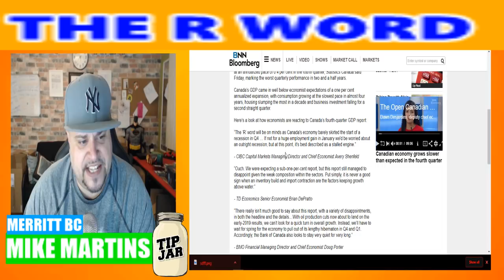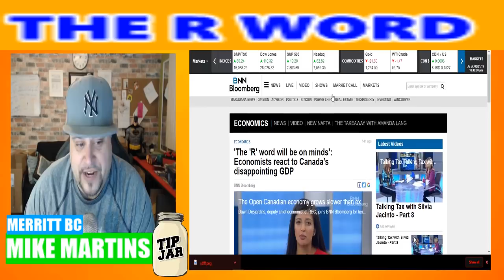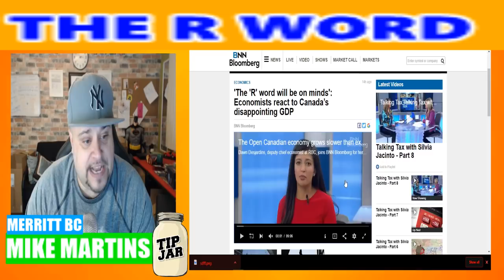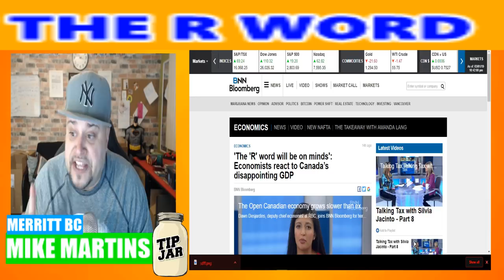Canada Is Heading Towards A Recession !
Or are we in one ! and we have not Realized !